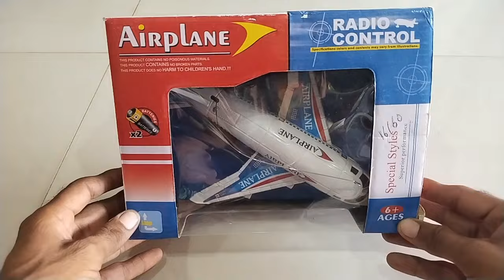Rc Aeroplane Remote Control, Unboxing And Testing Airoplane, Video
Remote control airbus
Remote control RC car
Remote control unboxing car
Aeroplane unboxing video
RC aeroplane
Aeroplane testing video
RC aeroplane
Aeroplane unboxing and testing video